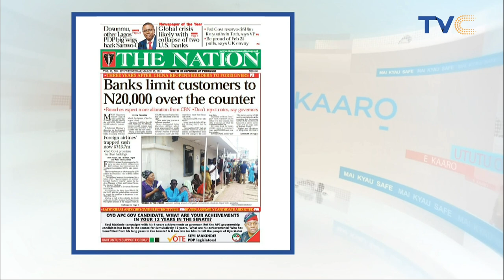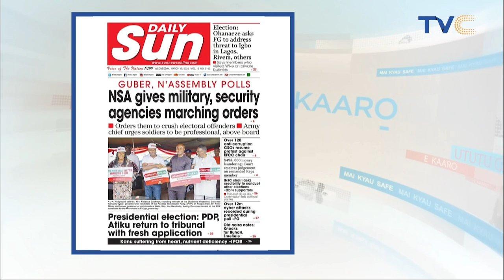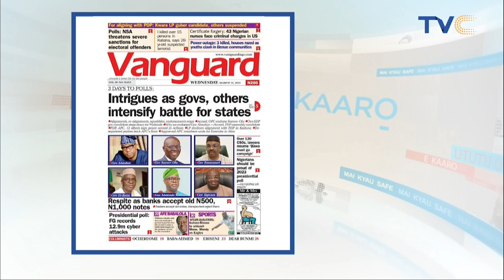Landlord Dies After Female Tenant Squeezed His Pen!s 😱 [TRENDING]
A 33-year-old woman, Ifeoma Ossai, killed her 50-year-old landlord, Monday Oladele, during a disagreement after grabbing his manhood and dragging him till he died.

The Police Public Relations Officer in the state, SP Abimbola Oyeyemi, disclosed this in a statement on Tuesday.

Oyeyemi said men of the State Police Command arrested the suspect following a report lodged at Sango-Ota divisional headquarters.

Oyeyemi said the police were hinted by one Olaleye Taiwo, who reported that his brother, Oladele, had a disagreement with his tenant over the payment of electricity bill.

According to Oyeyemi in the process of disagreement, the tenant grabbed the manhood of the deceased and dragged him with it.

“Consequently, the landlord fell unconscious on the ground and he was rushed to the General Hospital, Ota, where the doctor on duty confirmed him dead.